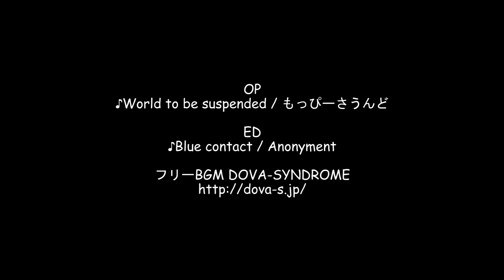群馬県道33号渋川松井田線 / 群馬県高崎市倉渕町～榛名湖町(榛名湖 南駐車場)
群馬県渋川市から榛名山を通り、安中市松井田町へと走る群馬県道33号渋川松井田線。
この群馬県道33号渋川松井田線を群馬県高崎市倉渕町にある国道406号との交差点（倉渕郵便局交差点）から榛名山を登って行き、榛名神社の脇を通り、榛名湖町の榛名湖畔にある『榛名湖 南駐車場』までの約12kmのドライブコースです。

更に先へ進むと、某漫画やアニメでも有名な伊香保温泉へと降る有名な道です。

撮影：2020.08
再生速度は1.25倍速

OP
♪World to be suspended / もっぴーさうんど
ED

使用機材
・カメラ
　SONY
　アクションカム
　FDR-X3000

・マイク
　TASCAM
　デジタル一眼レフ用X-Y高音質ステレオマイク
　TM-2X

　Adobe
　Premiere Elements15